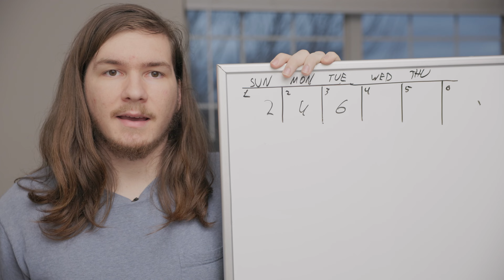A Foolproof New Year's Resolution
My new year's resolutions always fail. Can I make this year different?